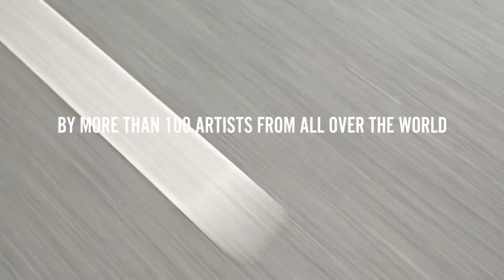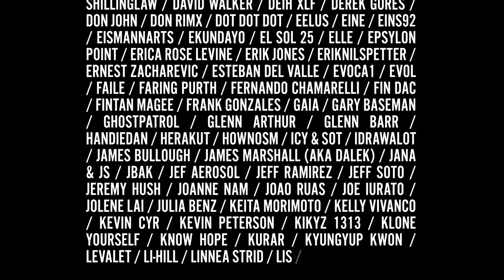URBAN NATION PRESENTS PROJECT M/10 curated by INSTAGRAFITE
Urban Nation - Project M/10 with Axel Void, Speto, Nunca, 2501, Panmela Castro, Olek, Jaz, Robosexi, Faith47 and our Urban Nation special Guest Asquid called Sebastian.

Your Urban Nation-Team